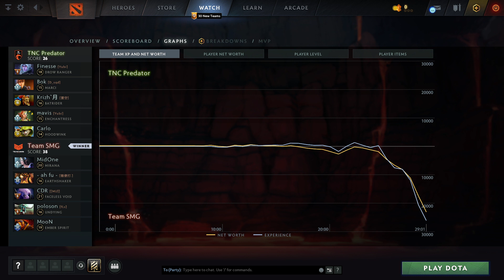TNC Predator vs Team SMG (game 1) | HIGHLIGHTS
Drow Ranger, Marci, Batrider, Enchantress, Hoodwink
Mirana, Earthshaker, Faceless Void, Undying, Ember Spirit

Best of 3, BTS Pro Series 12, dota2

Asta丶 , Bok, Krizh`月, mavis, Carlo
TNC Predator vs Team SMG (game 1)
MidOne, - ah fu -, CDR, poloson, MooN